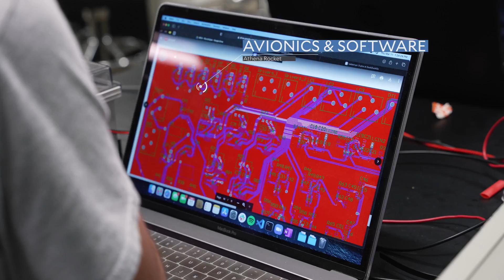Students combine passion, ingenuity and knowledge to blast off with Rice Eclipse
Rice Eclipse is Rice University’s student-rocketry team. Their mission is to enrich the undergraduate and graduate education with project-based learning to develop cutting-edge aerospace technologies. The team develops launch vehicles for intercollegiate rocketry competitions, rocket engines, avionics hardware and software.

Rice Eclipse is a diverse and constantly growing club, expanding from 5 to over 50 members since its founding in 2014. Majors represented include chemistry, computer science, mechanical engineering, electrical engineering, chemical engineering, and economics.

The students learn skills like design and fabrication from their peers long before they encounter these topics in their courses. Eclipse members are brought together by a passion for learning and innovation, and every member is dedicated to helping their teammates reach their full potential as future engineers and scientists, no matter their skill or academic level.

Eclipse.rice.edu